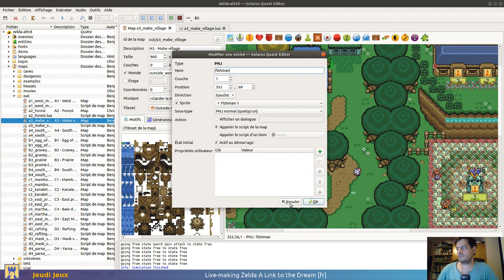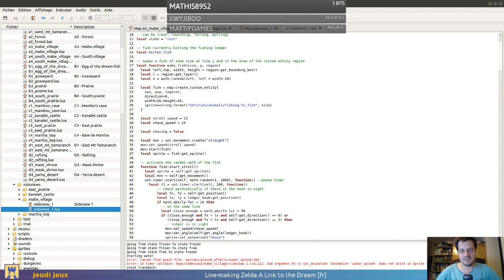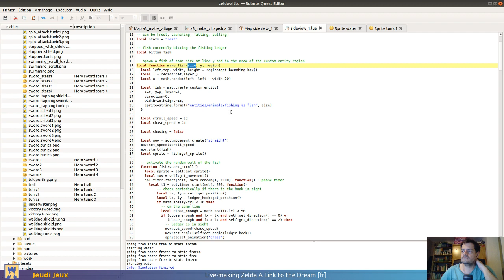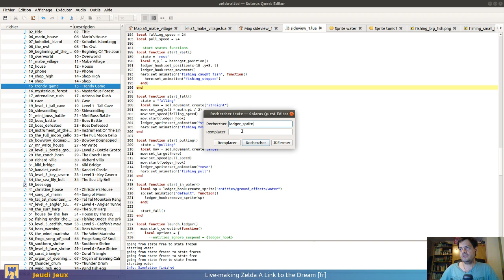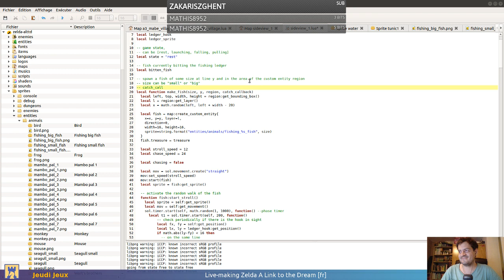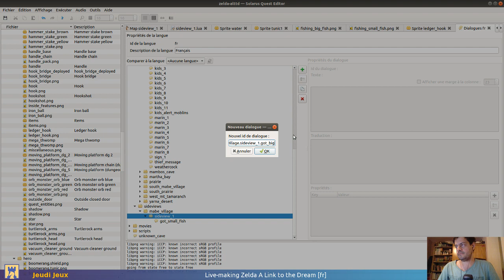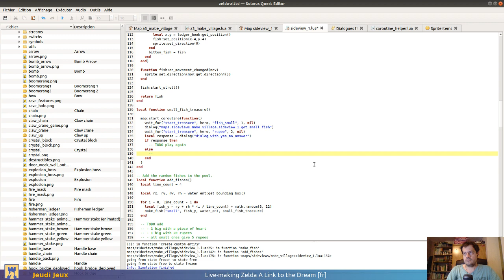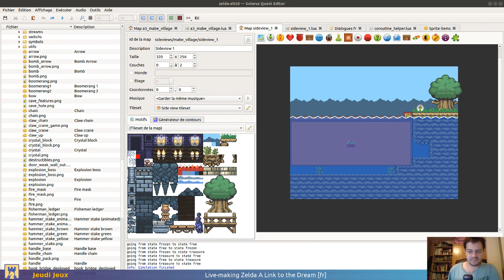Live-making Zelda A Link to the Dream #18 : Jeu de la pêche [fr]